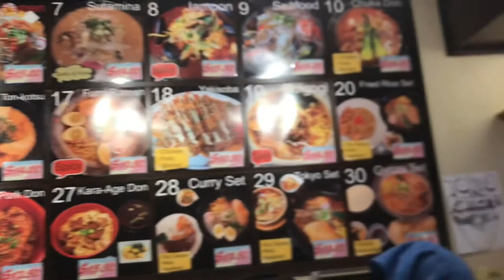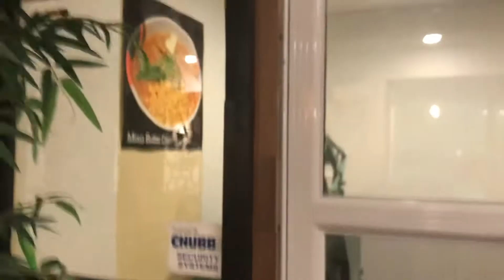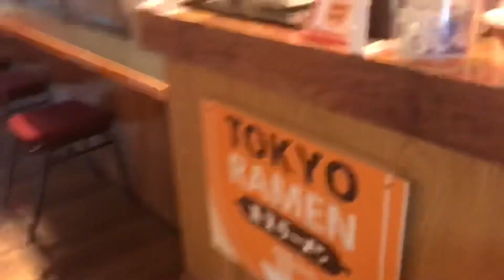Tokyo Ramen - Restaurant Tour in Fredericton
프레더릭튼 맛집 탐방